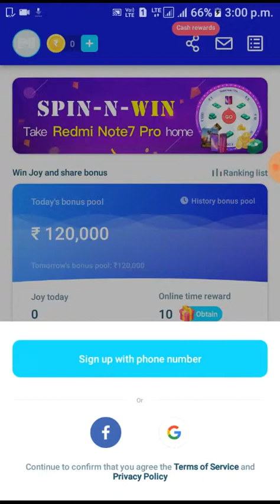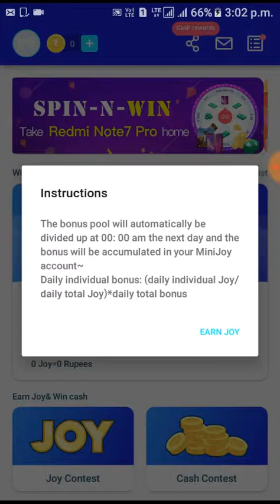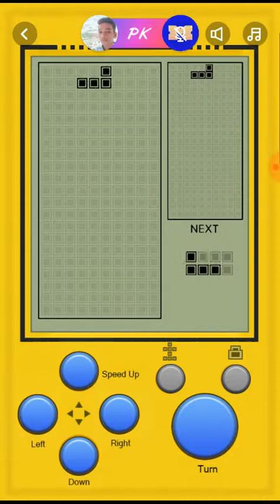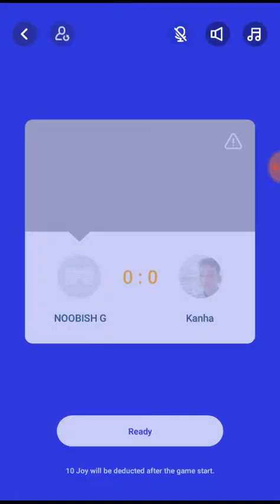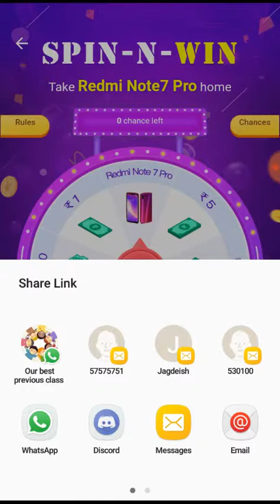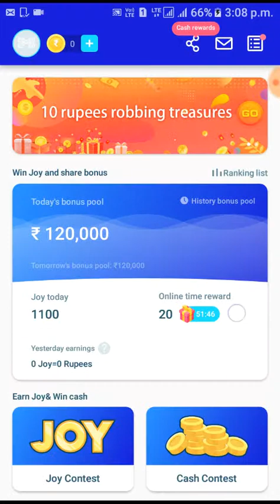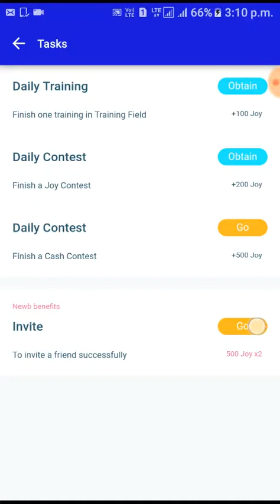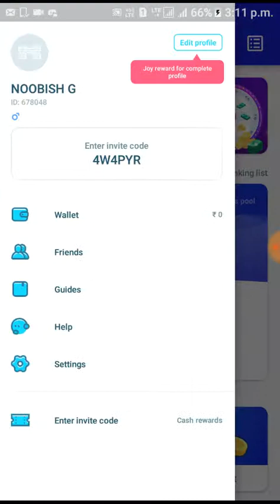Get free pubg mobile season 6 RP | 100% Genuine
So first of all i am looking for a good squad for season 7 in pubg mobile if you have one so please contact me on discord if you dont have discord leave a comment.
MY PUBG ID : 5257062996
MY CHARACTER NAME : QUANTUM-AYUSH
×SOFTWARE'S USED:                                                              ×
×KINEMSATER DIAMOND MOD APK                                  ×
10-20 RS IS ALSO APPRECIATED
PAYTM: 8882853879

Refer coad: 4W4PYR
(To get additional bonuses)